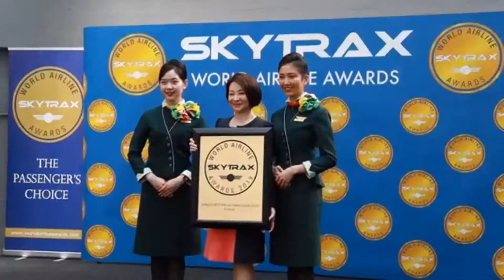Jeffrey Goh loves Tera B. Lopez ❤